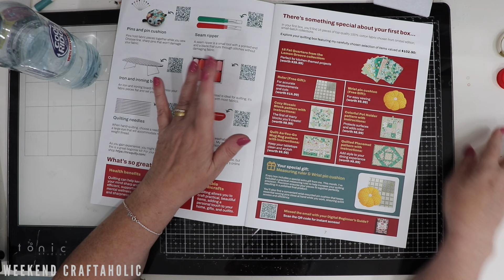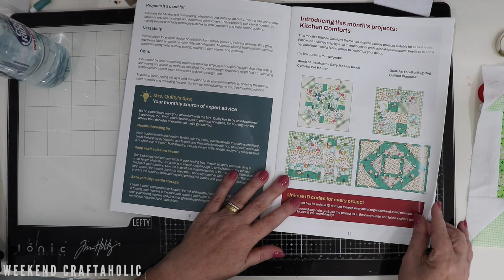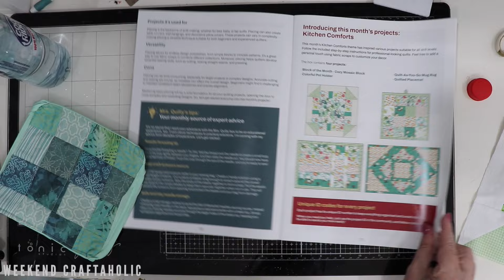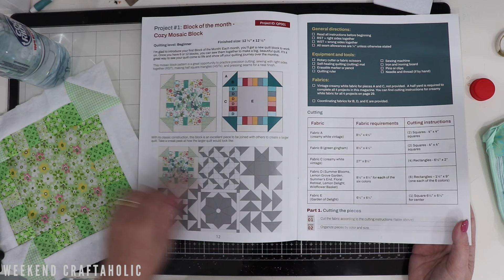Mrs Quilty - I made 2 Projects - Here's how they turned out & my thoughts on the subscription pack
See below for further info/links

THIS VIDEO IS NOT MADE FOR, AIMED AT, OR SUITABLE FOR CHILDREN

You can find me on other social media platforms as well as YouTube: